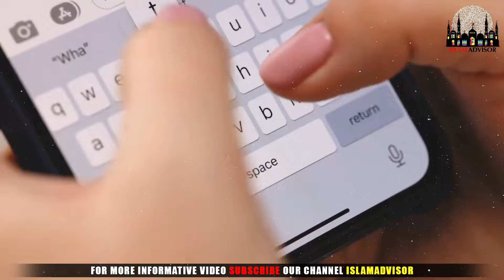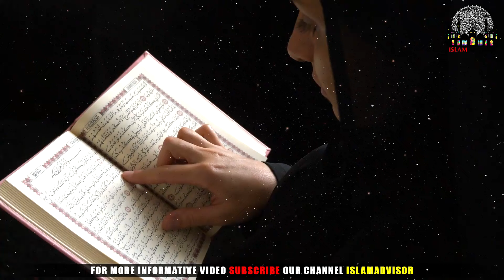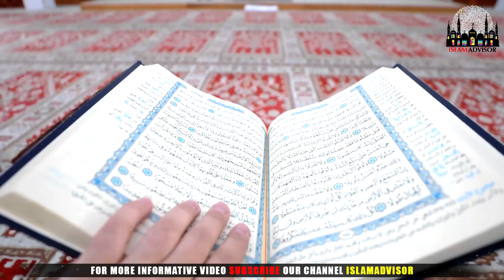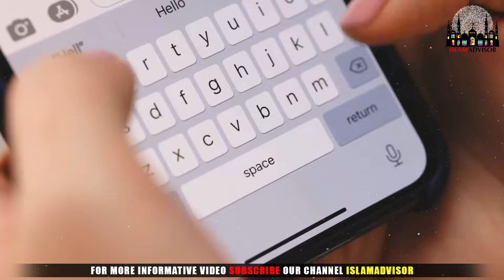5 Qisam ki Aurten Jin k Sath Jinnat Zina Karna Pasand Kate Hein || Islam Advisor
Today, WE are here with this new video of 5 Qisam ki Aurten Jin k Sath Jinnat Zina Karna Pasand Kate Hein || Islam Advisor

In this video, WE are going to tell you 5 Qisam ki Aurten Jin k Sath Jinnat Zina Karna Pasand Kate Hein || Islam Advisor

Aj ki is video mein hum apko batane jarahe hain 5 Qisam ki Aurten Jin k Sath Jinnat Zina Karna Pasand Kate Hein || Islam Advisor